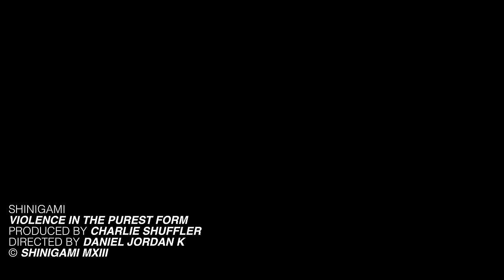shinigami - violence in the purest form [dir. by @danieljordank]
directed and shot by @danieljordank

vhs footage by: @ashtontraitor

produced by: @charlieshuffler